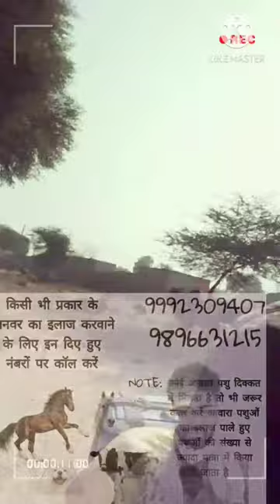dekho 🐄 क्या-क्या जोहर दिखाती है